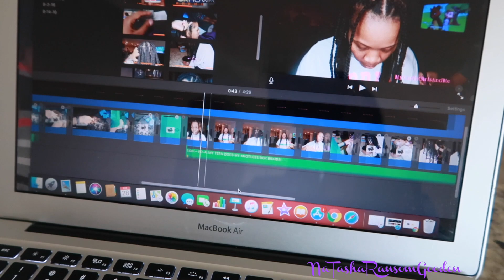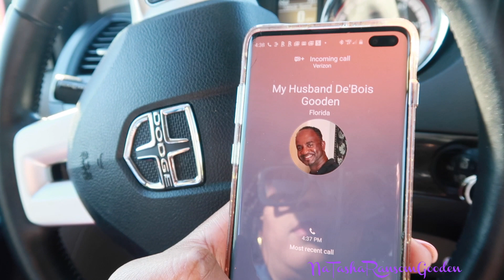💜UNUSUAL DAY IN THE LIFE OF A MOM OF 4💜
This is an Unusual Day In The Life Of A Mom of 4. I'm sharing some of my heart with you today and I talk about my sudden growth explosion here on my YT channel.

This video was originally documented on February 28, 2020.